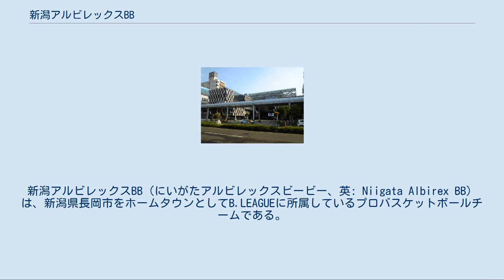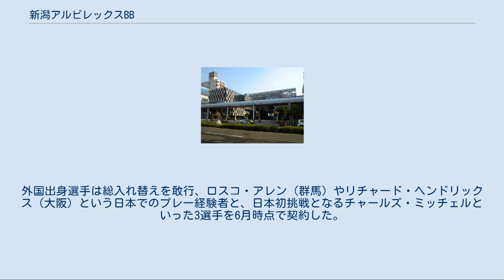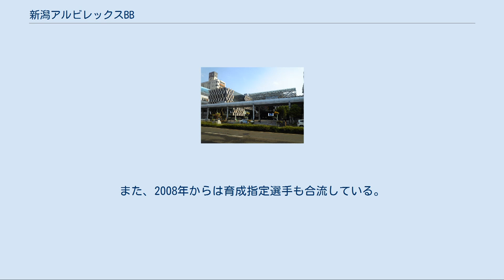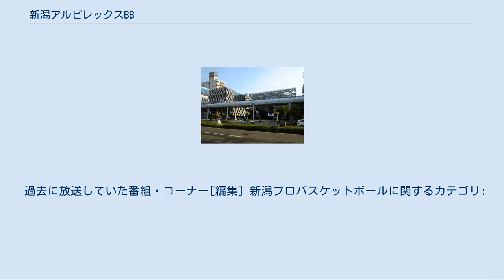新潟アルビレックスBB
新潟アルビレックスBB（にいがたアルビレックスビービー、英: Niigata Albirex BB）は、新潟県長岡市をホームタウンとしてB.LEAGUEに所属しているプロバスケットボールチームである。
 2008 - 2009 プレシーズンマッチ 2008年9月23日、秋田県立体育館 母体は大和証券グループ本社バスケットボール部（大和証券ホットブリザーズ）。
2000年に休部となった同チームの譲渡を受けて、日本初のプロバスケットボールチームとして発足された。
 "アルビレックス"は"アルビレオ"（白鳥座のくちばしにオレンジとブルーに輝く二重星）と"レックス"（ラテン語で王者の意味）の造語。
アルビレオがさらにパワーアップして、バスケット界の王者に向かって羽はばたくという意味がある。
また、地域に根ざした総合クラブチームとして、サッカーJ2のアルビレックス新潟とチーム名を共有している。
 チームカラーはオレンジと青(チーム名の由来となった「アルビレオ」の色から)・白。
また、オレンジは日本海に沈む夕日、青は日本海と信濃川、白は白鳥と雪という位置づけもされている。
 白鳥のキャラクター。
アルビレックスBB+ロード（道） 新潟アルビレックスBBを優勝へ導き、勝利の道へ突き進むシンボルになって欲しいという想いが込められている。
 アルビレックス新潟などと同様、アルビレックスチアリーダーズがオフィシャルチアリーディングチームとなっている。
 スポンサーについては、スポンサーのご紹介を参照 スーパーリーグ時代〜2016年：新潟市 試合会場として、朱鷺メッセ(スーパーリーグ時代〜08-09シーズン)、新潟市東総合スポーツセンター・新潟市鳥屋野総合体育館(09-10シーズン〜11-12シーズン)といった新潟市の大規模アリーナが使用された。
 また、練習も新潟市内の下記の体育館で行っていた。
 2016年〜：長岡市 11-12シーズンから、長岡市厚生会館を建替えて造られたアオーレ長岡がホームゲーム会場として加わり、16-17シーズンから始まるBリーグのホームアリーナに決定した。
この決定に伴い、ホームタウンが新潟市から移転。
練習拠点も、中之島体育館(新潟県内初となるスポーツ専用床使用)を主に使用することとなった。
 太斜字は、プレーオフ開催数。
 プレイオフ開催予定も行われなかった会場[編集] 詳細は「大和証券ホットブリザーズ」を参照 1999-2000シーズンを最後に休部することになった大和証券バスケットボール部に所属する全選手の受け皿となる企業としてサッカー（Jリーグ）・アルビレックス新潟のメインスポンサー企業である新潟県の学校法人「NSGグループ」が受け入れることを決定し、実質的なプロチームとして運営法人「新潟スポーツプロモーション」を設立。
サッカーと同じアルビレックスの愛称を使用し、「新潟アルビレックス」として県民密着型のバスケットクラブチームを目指すことになった。
初代ヘッドコーチも大和証券最後のヘッドとなった廣瀬昌也が引き続き就任。
所属選手5人に大和証券に内定していた鈴木裕紀を加えた6人が新潟でプレーすることになった（うち、青木勇人のみ初年度は大和証券からの出向として所属）。
 当初は新・日本リーグ（2部相当）でプレーし、2000-01、2001-02の2シーズンに渡って同リーグ連覇達成。
いすゞ自動車とボッシュの休部を受け、2002-03シーズンからオーエスジーフェニックスとともにスーパーリーグに昇格を果たす。
 2004年に新潟アルビレックスがさいたまブロンコスと共にバスケットボール日本リーグ機構（JBL）を脱退し、プロ組織による新リーグを結成するというプロリーグ構想が発表された。
一旦それは認められなかったが、2005年4月に正式に脱退が認められた。
しかし当時、日本バスケットボール協会が主催するプロリーグの構想もあったことから、完全プロ化・一本化はその後難航した。
 また、2003年にはアメリカ合衆国のマイナーリーグ、ABAに所属するロングビーチ・ジャムと資本関係を結び、チーム名のアルビレックスを冠化し「ロングビーチ・ジャム・アルビレックス」（現ベーカーズフィールド・ジャム）として活動を開始した。
 2005-06シーズン[編集] bjリーグ初年度は5名の選手をプロテクトし、ドラフトで2名を指名した。
大阪エヴェッサと優勝争いを展開し、最終的には準優勝となった。
 20...